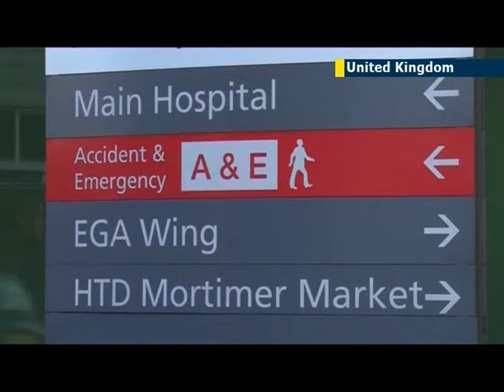UK Jewish community reacts to Welsh organ donor proposals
The Welsh government have drawn up proposals to create the first UK opt-out donor system. It would mean everyone is considered to be a willing organ donor when they die, unless they have stated otherwise. But what's the reaction to the proposal within the Jewish community? The issue has sparked off a big debate amongst Jewish groups, and other communities. Marcelle Palmer from the Board of Deputies of British Jews and Rabbi Josh Levy from Alyth, explain more about organ donation.